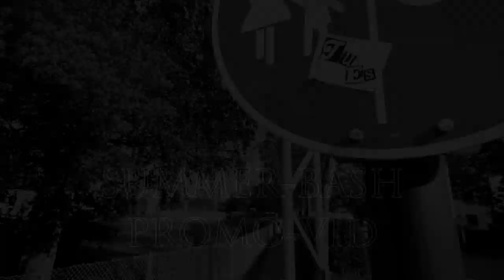Tu Es Summerbash Parcours Promo Vid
Summerbash 6.6.2012 im 8Seasons